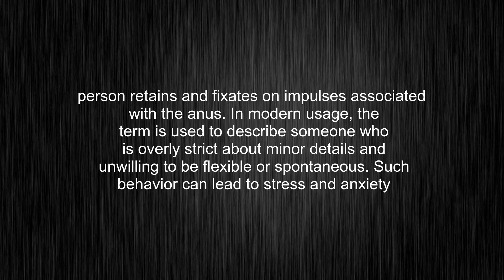What's the meaning of "Anal Retentive", How to pronounce?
This video tells you what "Anal Retentive" means, how to pronounce it, provides a pronunciation guide and an accurate definition. Visit our free audio/video dictionary tutorial to learn how to correctly pronounce words/names and to learn their meanings, definitions, just like Merriam-Webster, Collins English Dictionary, The Oxford English Dictionary, Longman Dictionary of Contemporary English, Cambridge Advanced Learner's Dictionary, and more.